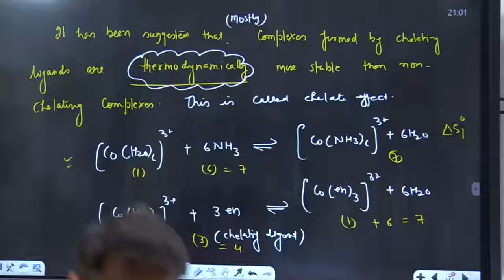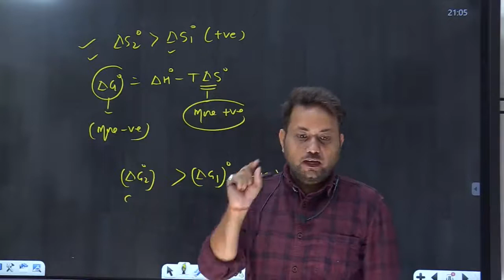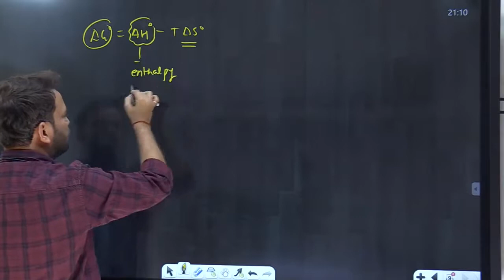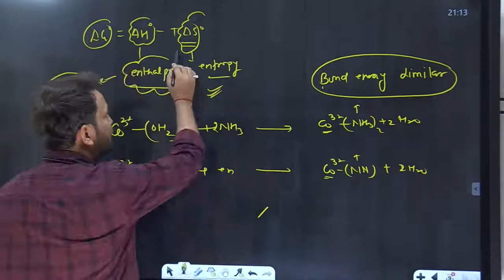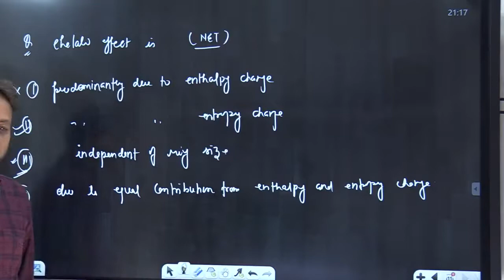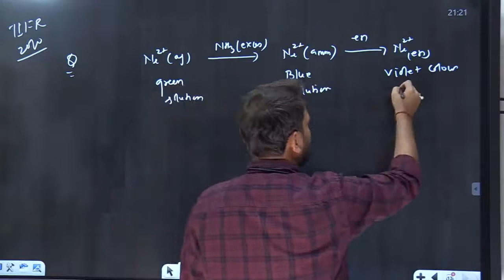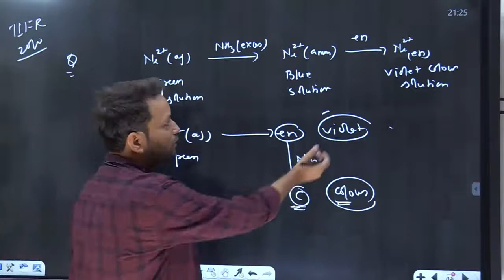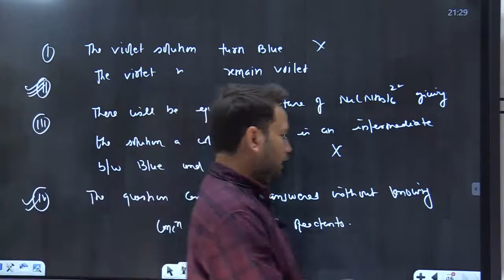Thermodynamic stability Reaction mechanism in coordination complexes | lecture-6|part-B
Hey Students,
At this channel you will get complete lectures of Inorganic Chemistry. If you are preparing for CSIR-NET,GATE,IIT-JAM,SET, CUET, PGT,TGT and other exams and facing problem in Inorganic Chemistry then you are at right place...Explore this channel's videos and you will find best content for your exams.